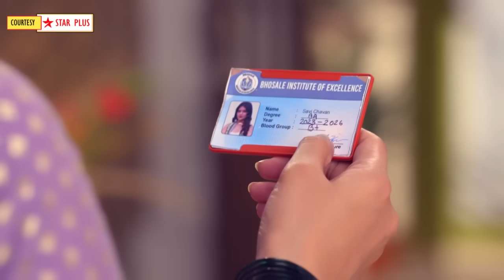Ghum Hai Kisikey Pyaar Meiin Today Episode PROMO 1 |13th Aug 2023| Behosh Savi aai Bhosle House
Here's Presenting TV show Ghum Hai Kisikey Pyaar Meiin Today Episode PROMO 1 of 13th Aug 2023